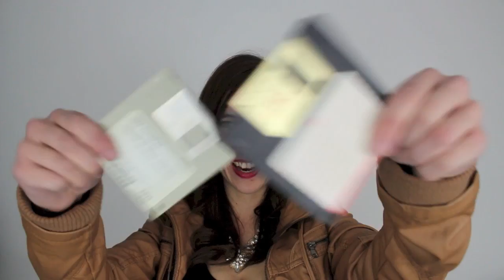COMO EN LOS 90's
¡VEN AL ROCK & PICNIC ESTE 22 DE NOVIEMBRE!

DESCARGA MI VIDEOJUEGO!!!

MANDAME ALGO :)

Jacobo Alanís
Apartado Postal 4545
Sucursal Tecnológico
Monterrey, N.L. CP 64841
México